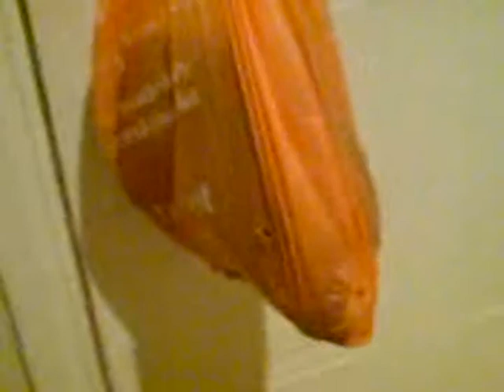Smokey the cat - The escapologist 1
the great bag escape